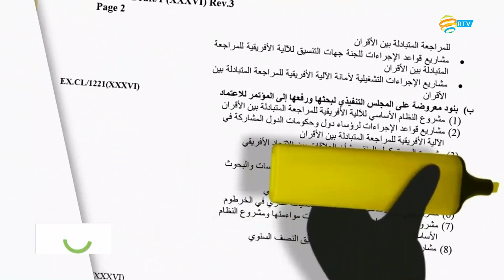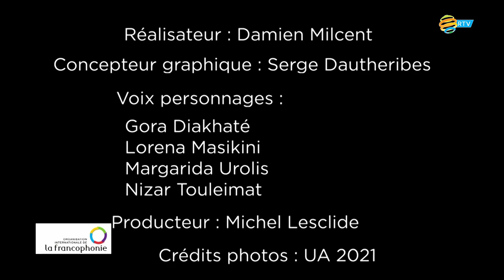20 Mars 2023: Diversité culturelle et linguistique dans l'espace francophonie